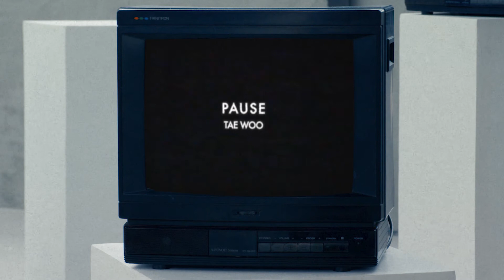TAEWOO - pause official mv teaser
[RELEASE]
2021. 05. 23. SUN 6PM KST

'pause'